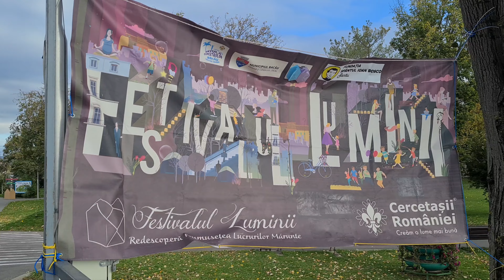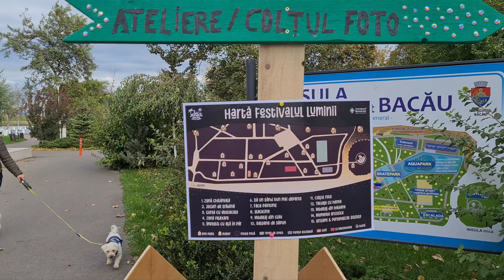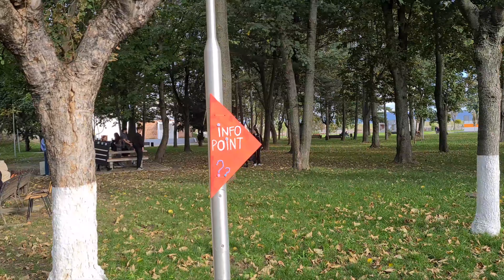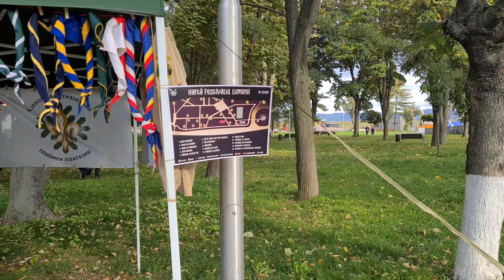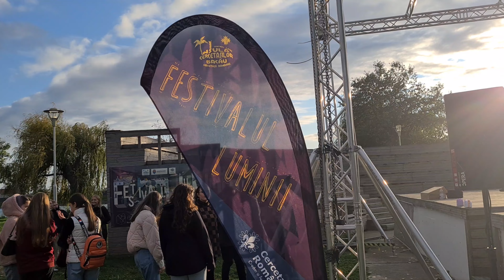Festivalul Luminii ediția a-16a 2024 Cercetașii României!